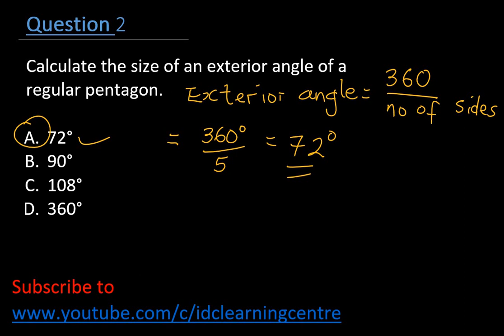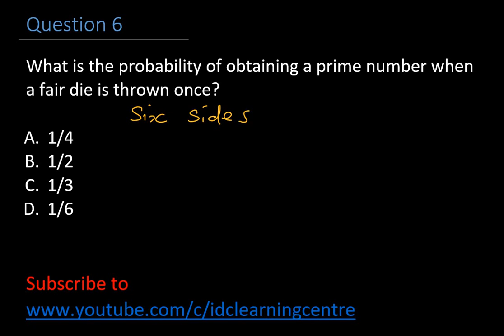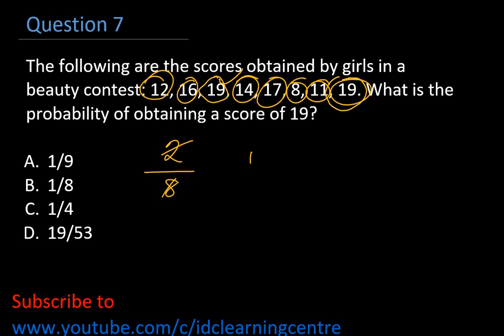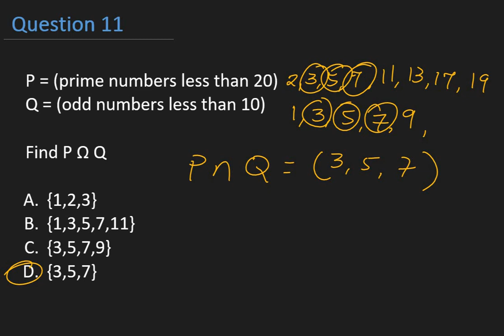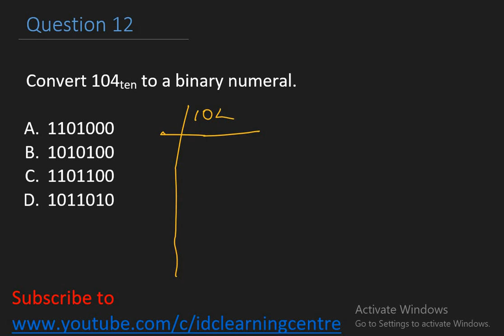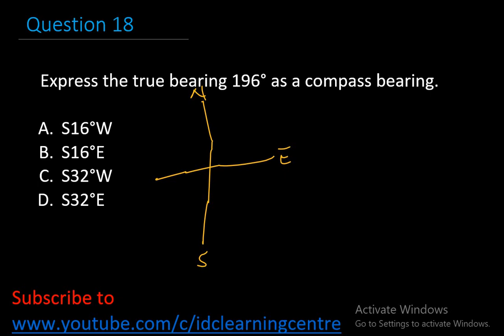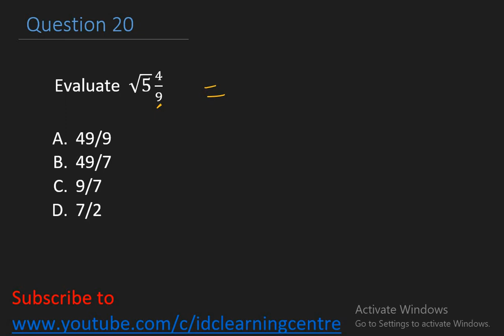BECE (Junior Waec) Mathematics Questions and Answers 2023/2024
becemathematicsquestionsandanswers2023/2024
ghanabecemathematicsquestionsandanswers2023/2024
juniorwaecmathematicsquestionsandanswers2023/2024session
gabecemathematicsquestionsandanswers2023/2024